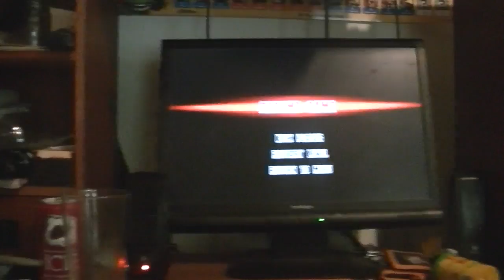exspendabros part 2 so much noobieness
yet another exspendabros vid